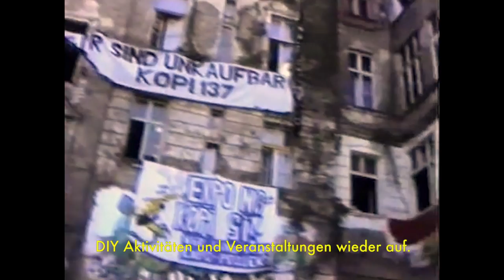KØPI 137 | 30 Years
Køpi was first squatted in 1990. Originally this space was unlivable, but a small group of dedicated squatters built what would eventually become a hub for many DIY activities and events.
Today, 30 years later, Køpi is home to over a hundred activists, artists, musicians and freaks living in the building and wagenplatz.
Køpi is currently for sale in a 100 million € package with several other properties owned by Siegfried Nehls the CEO of Sanus AG.

Whoever buys Kopi, buys trouble!